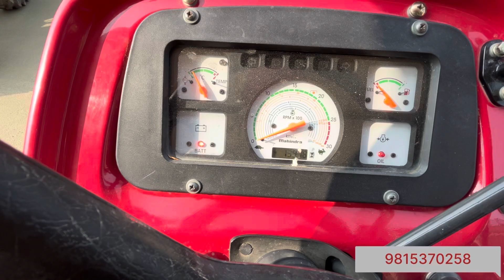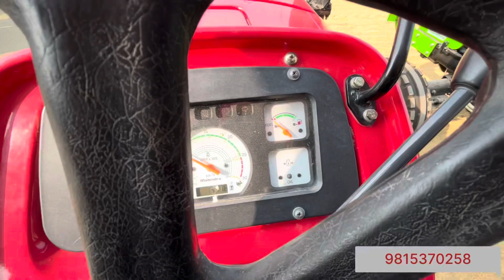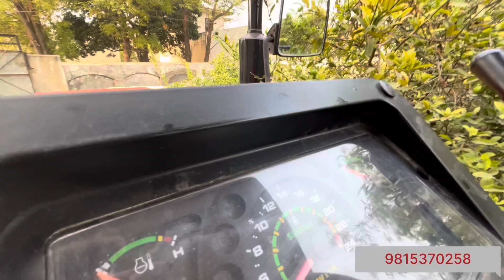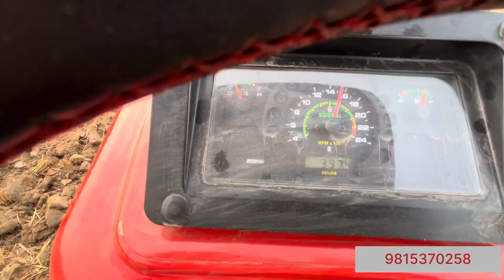Swaraj 855 VIP ਨੰਬਰ ਵਾਲਾ😍😍॥Mahindra 275 Arjun 555 first owner ਆਗੈ ਆਪਣੇ ਕੋਲ😱😱॥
swaraj 855 for sale
arjun 555 ultra for sale
mahindra 275 for sale
in punjab